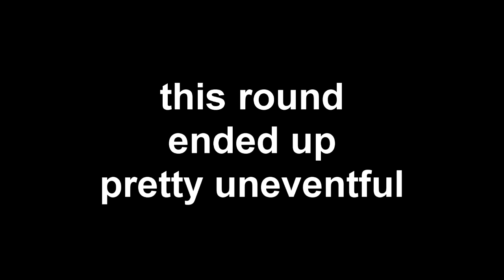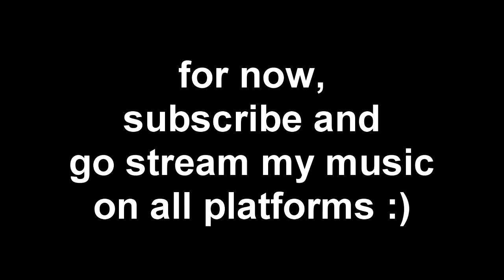PARANOIA BOYZ play Overwatch 2 (Episode 1)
i swear i don't usually play this bad